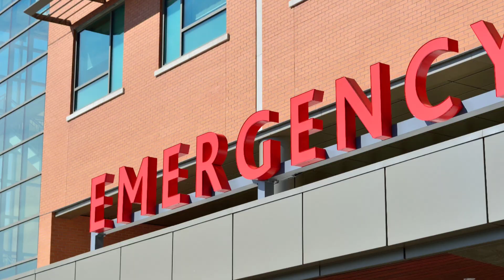ANIMALES que ayudaron a SALVAR VIDAS humanas - NO podrás creer el ÚLTIMO!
Dejanos en los comentarios un datito curioso para agregar en un próximo video!!